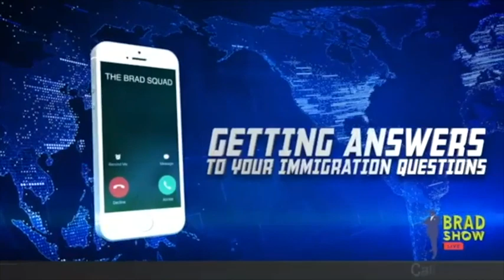What Is a Re-Entry Permit? | Immigration Advice (9/10/20)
Immigration lawyer Brad Bernstein answers all of your immigration questions live, on-air! Originally aired 9.10.20.

(00:13) What is a re-entry permit?

(01:55) When does someone need to apply for a re-entry permit?

(02:30) Once I have my green card, how long can I travel outside of the country for? Will I have any problems upon returning to the U.S.?

(03:12) How long does it take to get a re-entry permit?

(03:45) If I overstayed on my green card, can my father file for me?

(04:15) Under what circumstances do I need to complete a provisional waiver?

(05:45) If I filed my taxes incorrectly, will that affect my pending adjustment of status?

(07:34) If I am a permanent resident, can I petition for my sibling?

(14:56) Once I marry a U.S. citizen, how long until they can apply for citizenship for me?

(15:41) If I have moved states since applying for my green card, will that negatively affect my application?

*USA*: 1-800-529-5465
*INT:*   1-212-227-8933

VISIT
Law Offices of Spar Bernstein
225 Broadway, 5th FL
New York, New York 10007